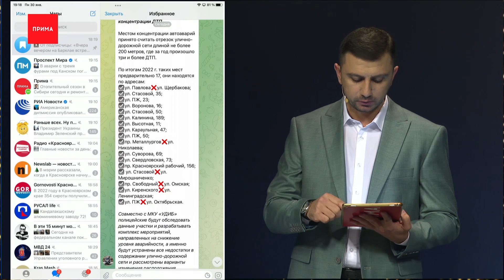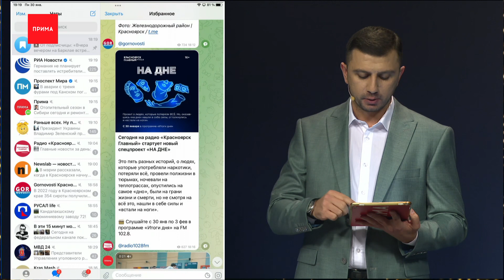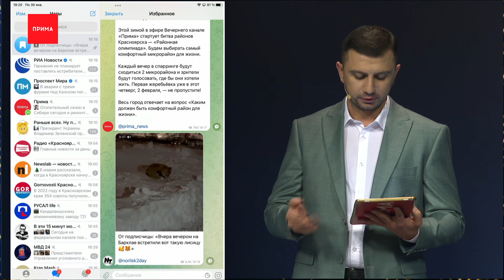Новости красноярских телеграм-каналов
Новости красноярских телеграм-каналов за 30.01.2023.